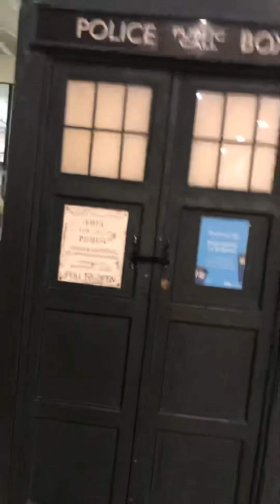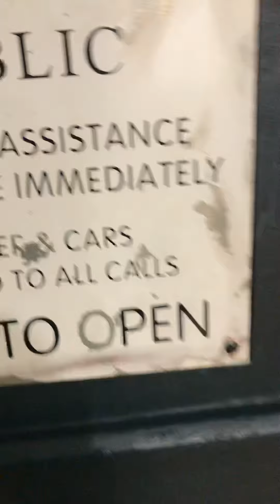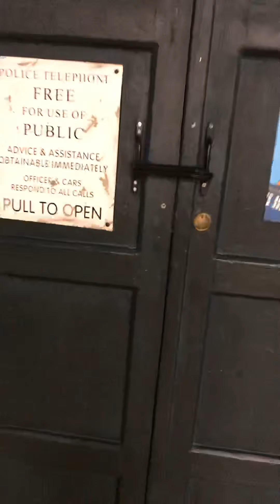Day at the bbc